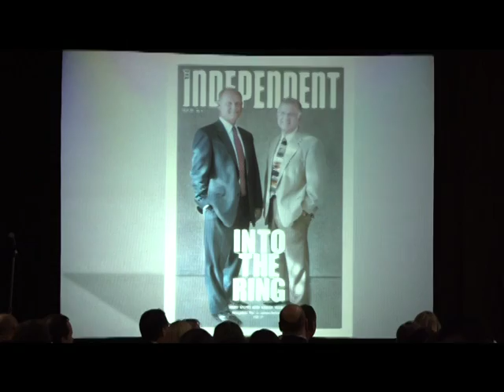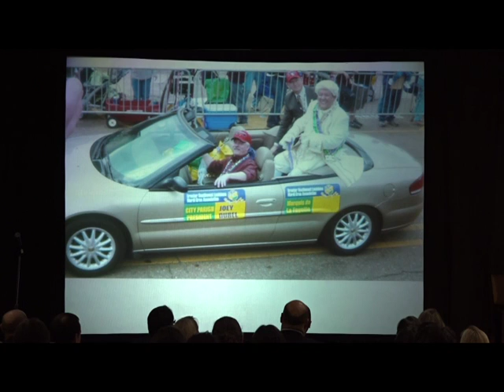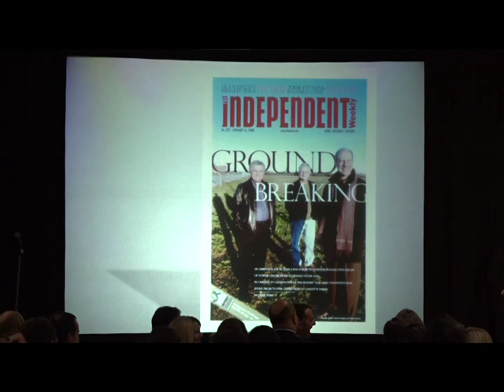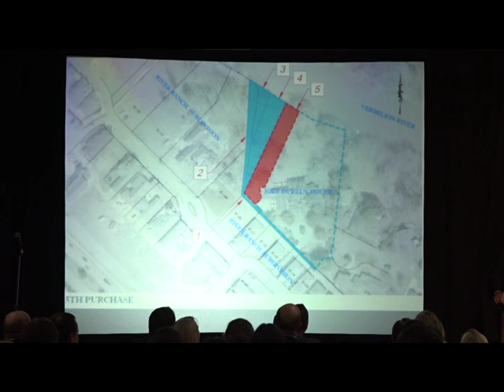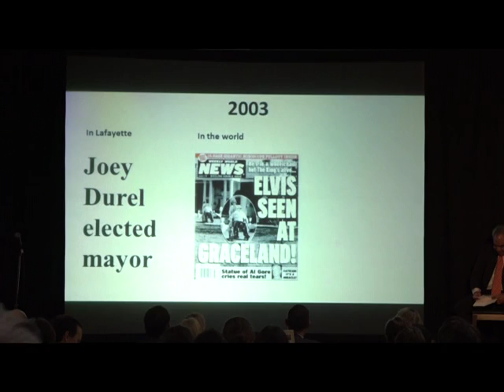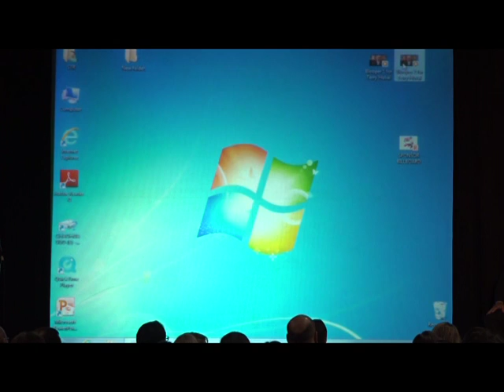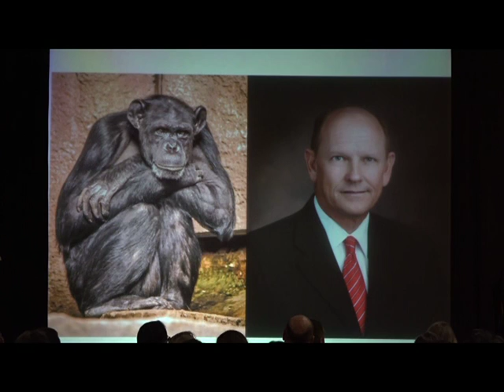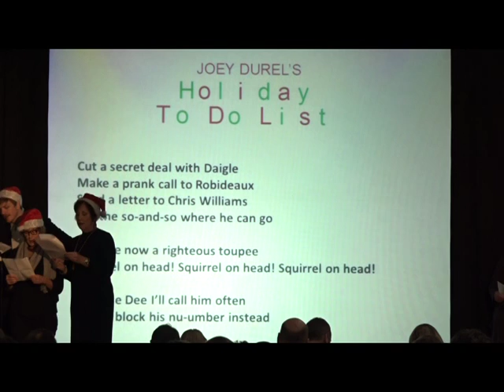Joey Durel Roast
All programming posted by AOC Community Media has previously been shown on AOC Community Media TV in Lafayette, Louisiana.